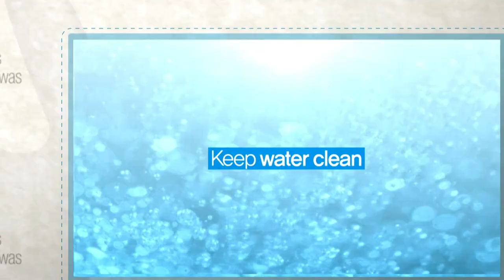Fabric Detergent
How to preserve the nature
Change your detergent first!
- eco-friendly detergent
- eco friendly natural ingredients
- perfect for sensitive skin
- super cleansing power
- reduce environmental damage
- keep water clean